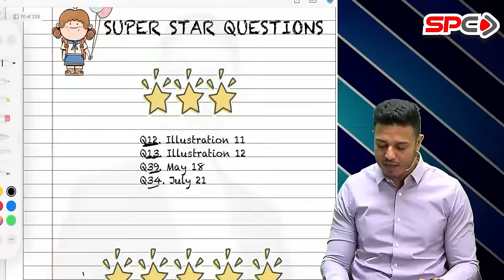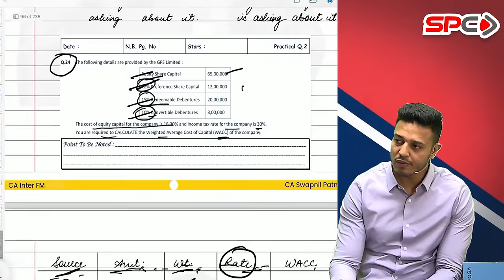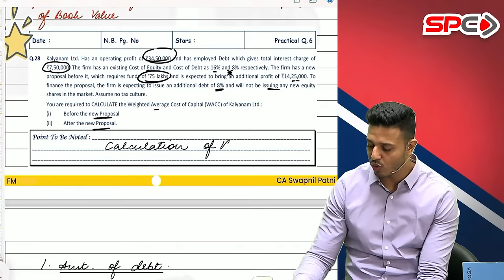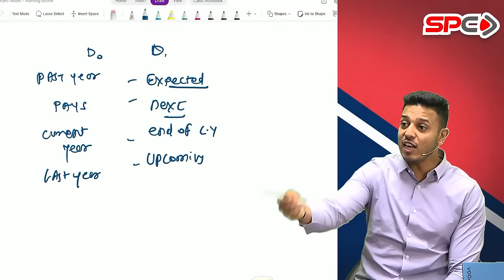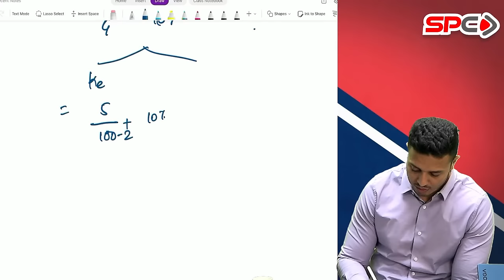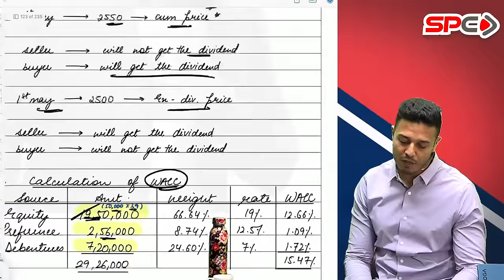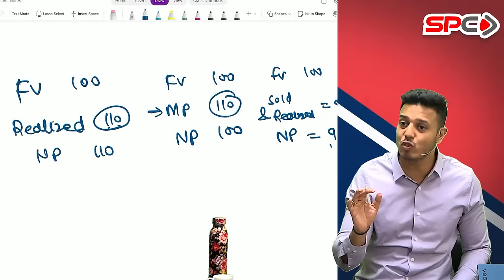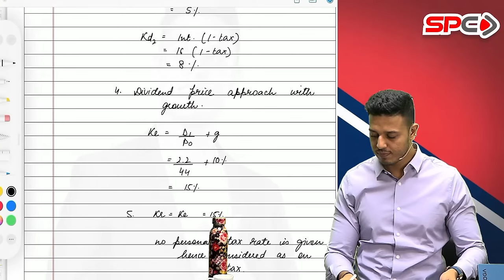CA INTER FM I REVISION LECTURE 4 I COST OF CAPITAL 2 | FOR MAY 24 | BY CA SWAPNIL PATNI